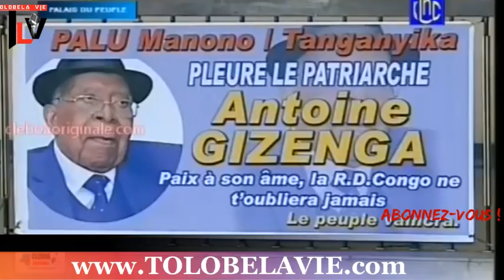FELIX TSHISEKEDI NA MATANGA YA ANTOINE GIZENGA BOTALA MAKAMBU ELEKI